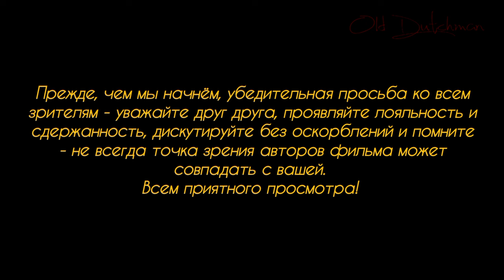Как нелегалы попадают в Германию.Фестиваль Эритреи-29 избитых полицейских, зачинщик на свободе.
В этом коротком выпуске мы приводим один из сотен примеров того, какими способами нелегалы попадают в Германию. Ладно бы они так рвались сюда попасть, чтобы получить работу и жить как добропорядочные граждане,  но нет же...Львиная доля нелегалов стремится получить на работу, а статус беженца и жирное пособие, чтобы и в Германии как и у себя на родине, на работать.

Последствия проведения фестиваля культуры государства Эритрея в городе Гиесен, в земле Хессен. 29 сотрудников полиции были зверски избиты и искалечены уголовниками, повреждена полицейская техника. А что же зачинщик массового нападения на полицейских? А он снова на свободе... Нэнси, блин, ты слепая совсем, или только наполовину?